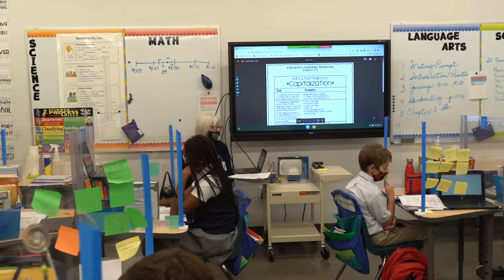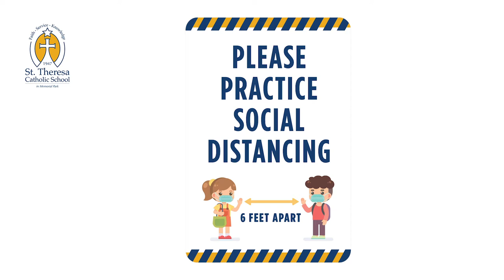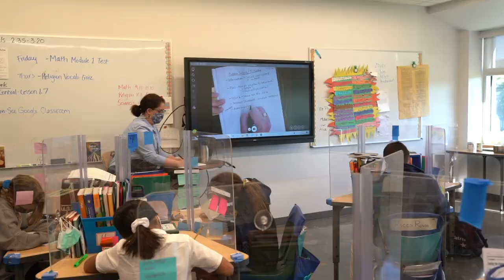St. Theresa Catholic School